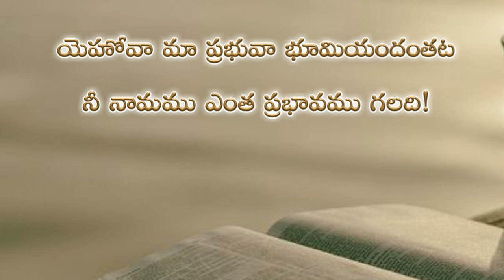Psalms 8th chapter in telugu | కీర్తనల గ్రంథము ఎనిమిదవ అధ్యాయము